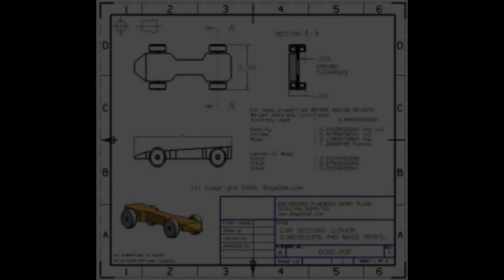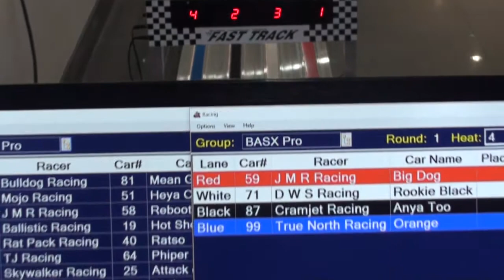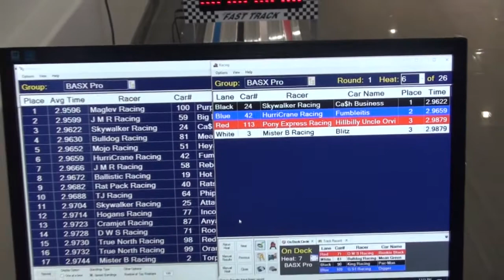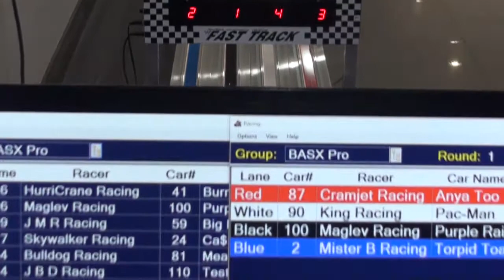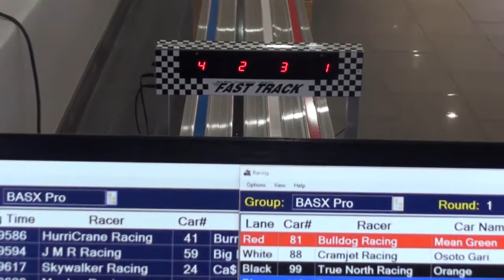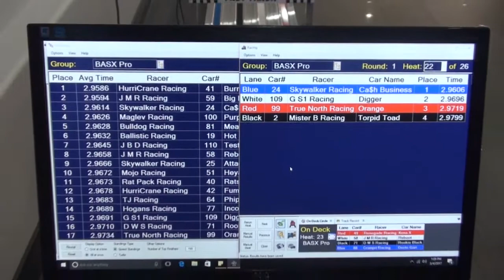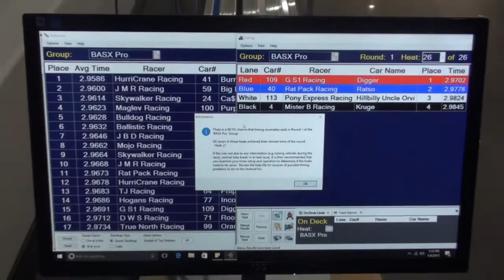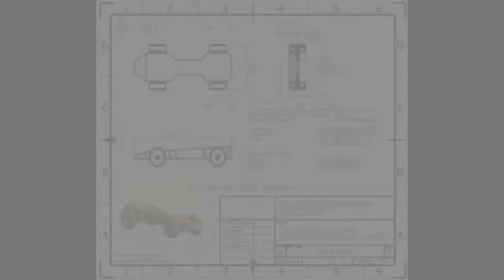BASX Pro Video